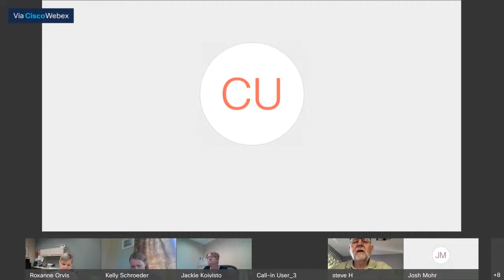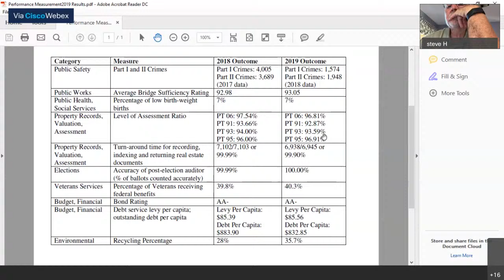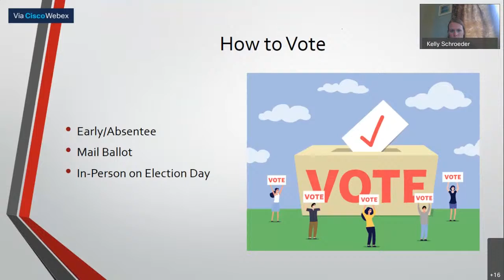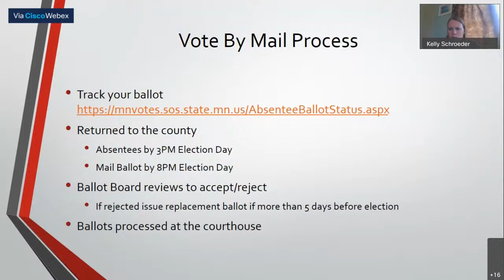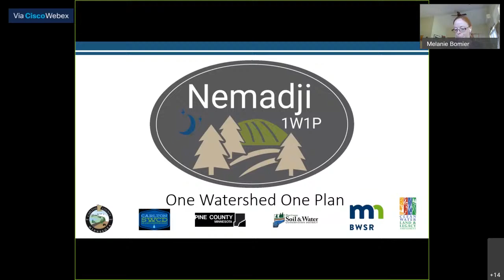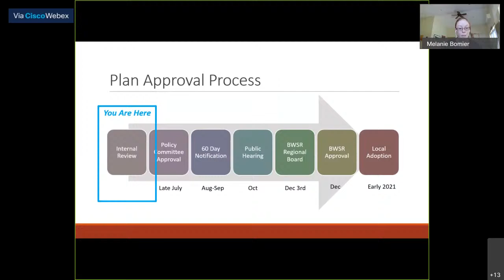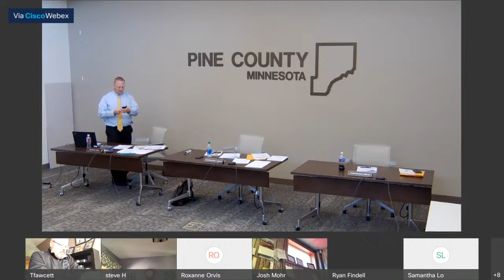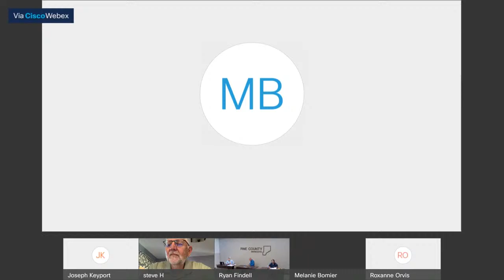Pine County Board Meeting - June 16th, 2020